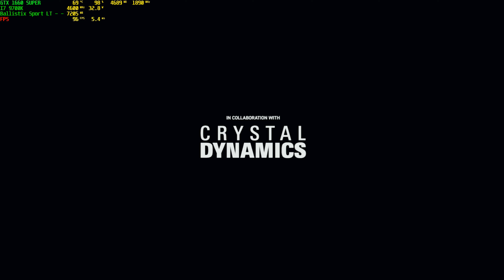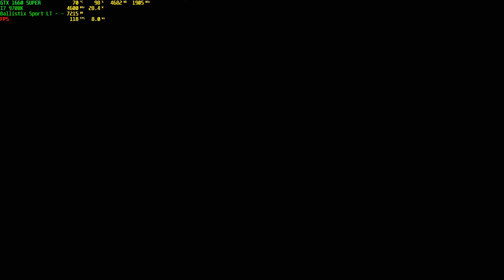Shadow of the Tomb Raider/ GTX 1660 SUPER, i7 9700k / Maxed Out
Runs Great.

Use InstantGaming to buy Super Cheap Games! And it helps me if you use this link!

ASUS GeForce GTX 1660 SUPER DUAL EVO OC
ROG STRIX Z390-F GAMING
Ballistix Sport LT 16GB @ 3000mhz
2TB & 4TB
SSD 120GB for Windows 10 Pro

Gear:
Mionix Naos 7000
Corsair Gaming K55 RGB
Sennheiser PC360 G4ME
2 60hz monitors on the side, 1 144hz screen as main middle monitor